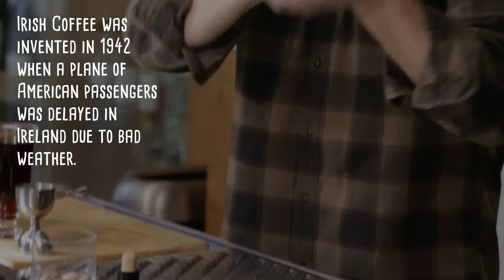Behind the Bar - Irish Coffee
Go behind the bar with Badger Liquor Mixologist, Nick Macaluso, to create the warm, comforting and oh so delicious classic Irish Coffee cocktail.
Lark in the Morning. The Atholl Highlanders
by Sláinte